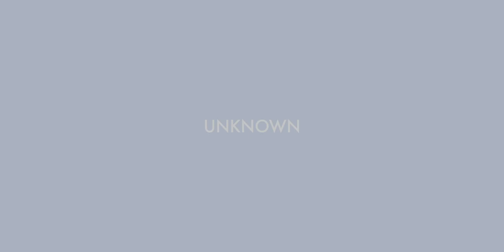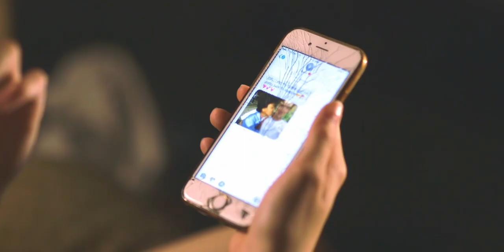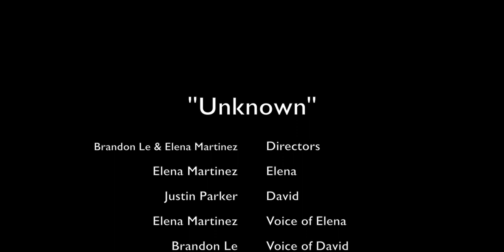"Unknown" - Short Film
SkillsUSA Arizona entry. (Digital Cinema)
Update: 5/4/2018- 5th Place